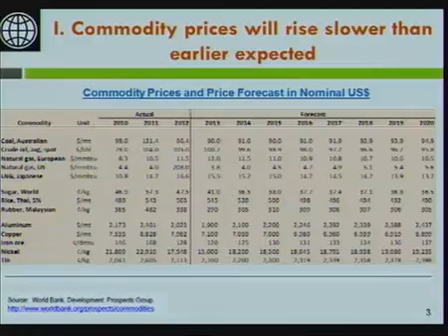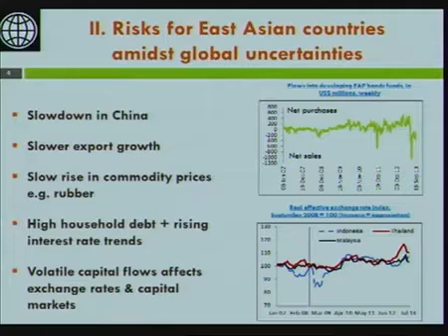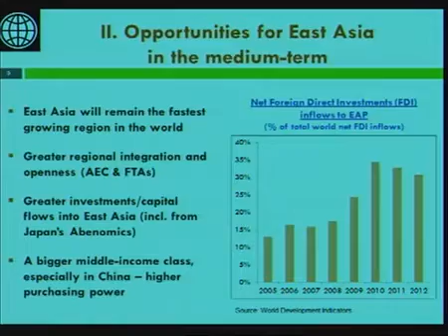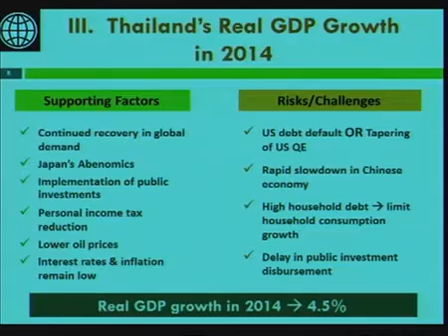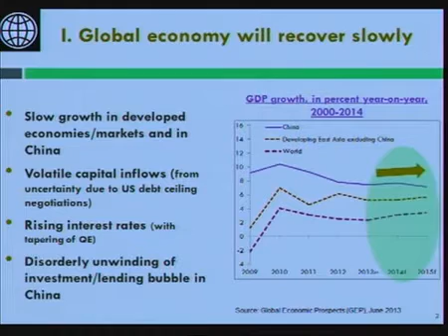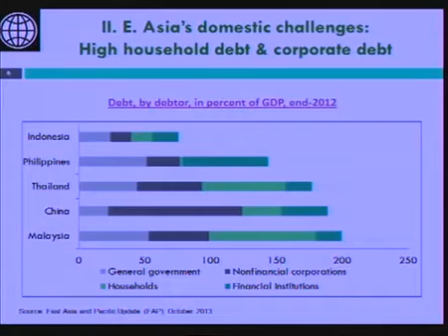สัมมนาหัวข้อ "ลงทุนอย่างไร เมื่อเศรษฐกิจโลกเปราะบาง" :: SET in the City กรุงเทพมหานคร 2013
สัมมนาหัวข้อ "ลงทุนอย่างไร เมื่อเศรษฐกิจโลกเปราะบาง"
จากมหกรรมการลงทุนครบวงจรแห่งปี SET in the City 2013
วันศุกร์ที่ 22 พฤศจิกายน 2556 เวลา 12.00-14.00 น.
บนเวที 1 ช่วงที่ 2

วิทยากร :
ดร.วิน อุดมรัชตวนิชย์
ประธานเจ้าหน้าที่บริหาร บลจ.วรรณ

ดร.กิริฎา เภาพิจิตร
นักเศรษฐศาสตร์อาวุโส ธนาคารโลก สำนักงานประเทศไทย